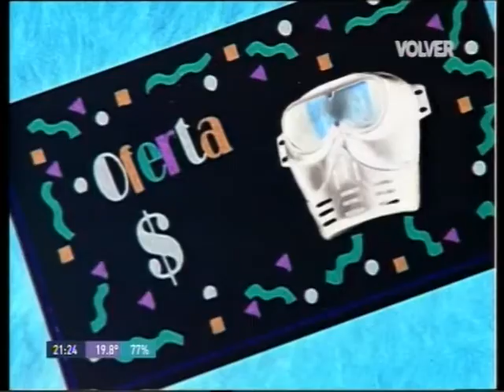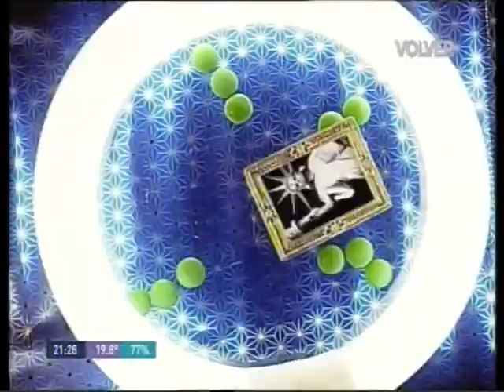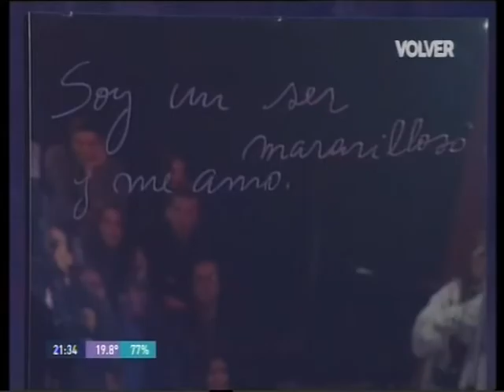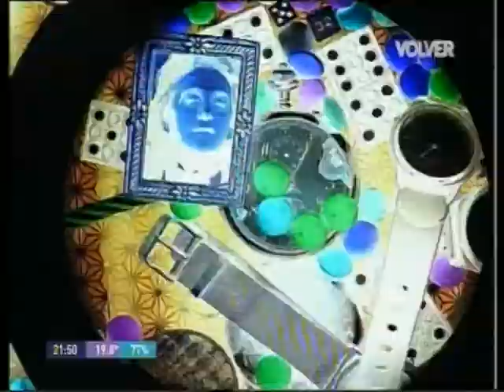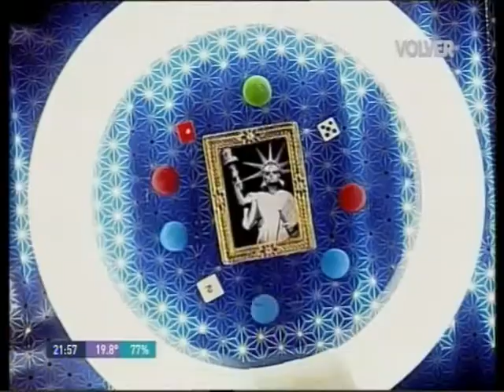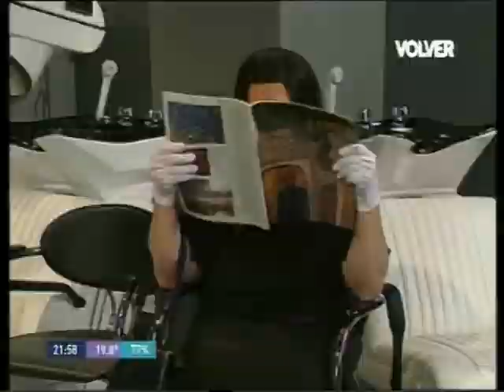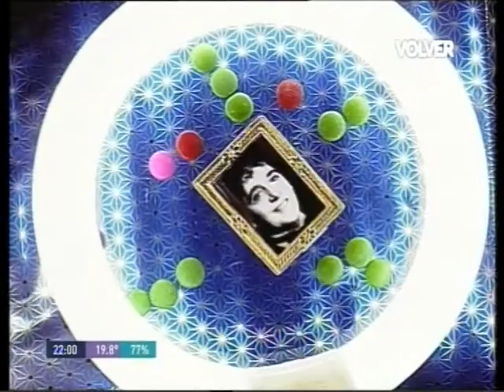El Palacio de la Risa - Invitados: Enrique Pinti, Nacha Guevara y Esther Goris